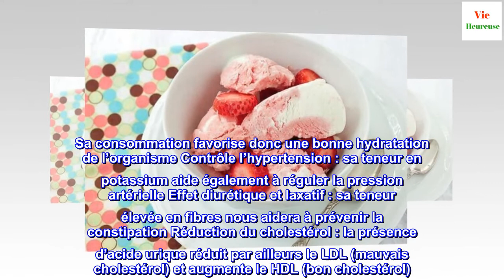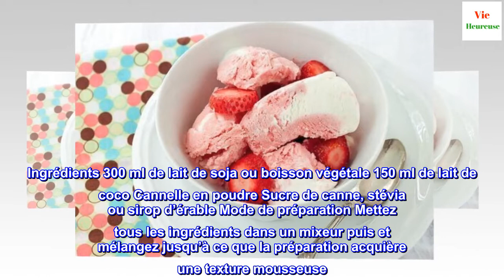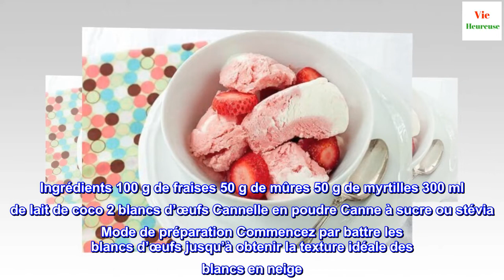Comment préparer de la glace à la noix de coco sans produits laitiers